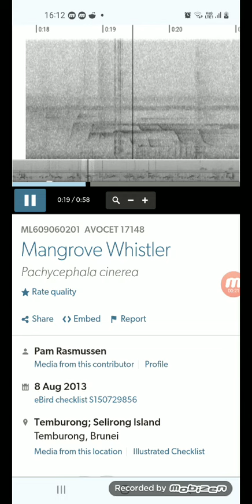Assobiadeira-dos-mangais-oriental (Pachycephala cinerea) 🐦🇧🇳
Todos os direitos pertencem ao Ebird e Macaulay Library. Gravação dos sons de uma assobiadeira-dos-mangais-oriental no Brunei em 2013. wildlife whistler mangrove brunei bruneidarussalam #🇧🇳